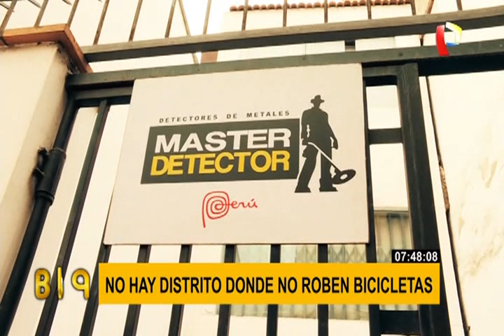Robo de bicicletas: vehículos de alta gama son los preferidos en mercado negro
La bicicleta como transporte se ha convertido en una opción cada vez más preferidas por las personas. Sin embargo, delincuentes se encuentran al acecho de estos vehículos de alta gama que son muy cotizados en el mercado negro.